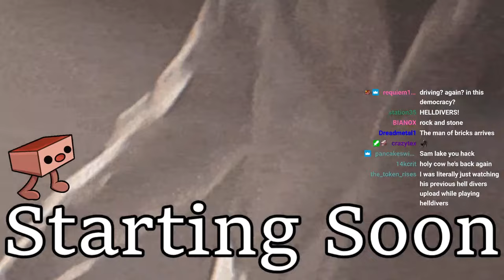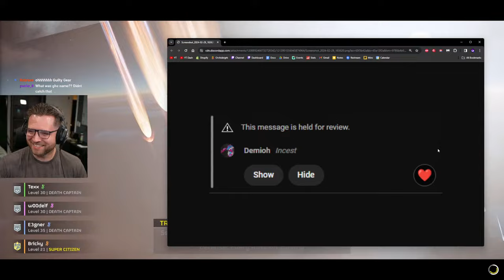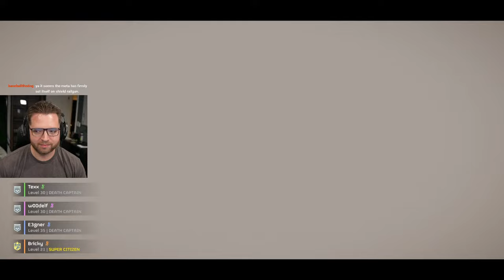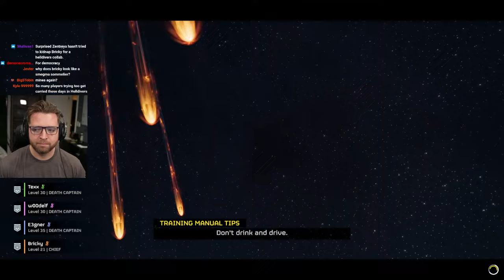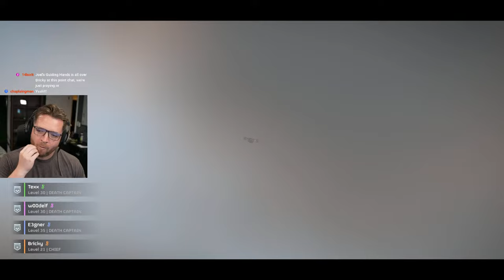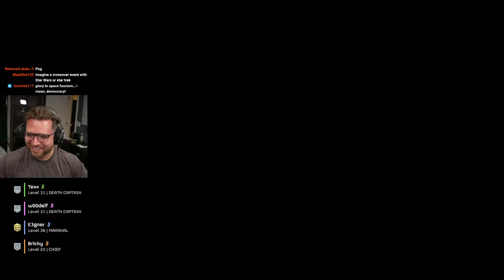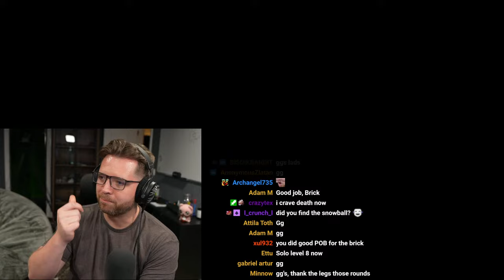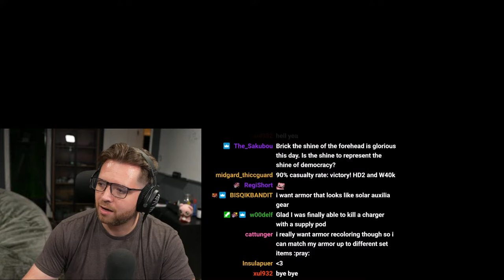BETTER DEAD THAN RED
Full VOD of Bricky's Helldivers 2 video game let's play playthrough stream